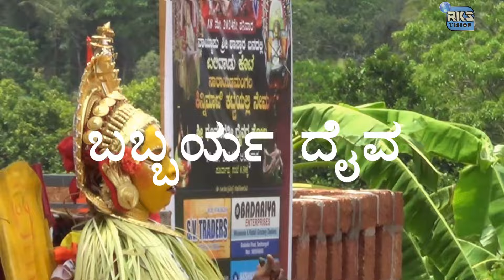NARAYANA MANGALA#KINNI MANI KATTE@ANGANITHAYA & BABBARYA DAIVA NEMA# ಅಙಣಿತ್ತಾಯ ಬೊಬ್ಬರ್ಯ ದೈವದ ನೇಮ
ನಾರಾಯಣಮಂಗಲ ಅಙಣಿತ್ತಾಯ & ಬೊಬ್ಬರ್ಯ ದೈವದ ನೇಮ (ವಿವರಣೆ ಸಹಿತ)NARAYANA MANGALA#KINNI MANI KATTE@ANGANITHAYA & BABBARYA DAIVA NEMA